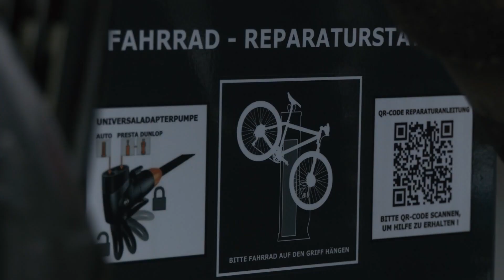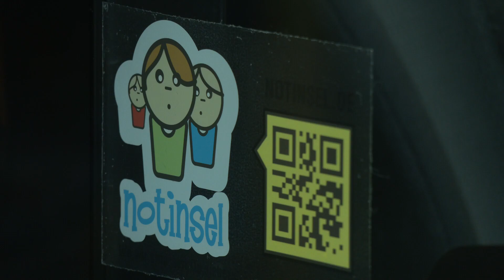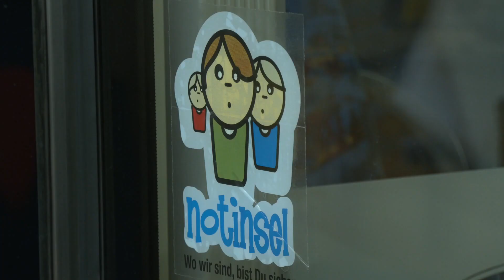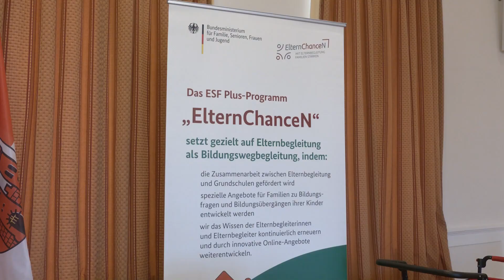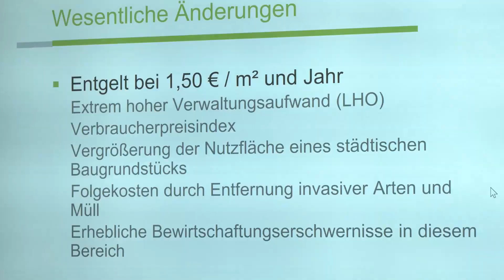Kompakt 23/03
Notinsel-Aufkleber auf Pirmasenser Stadtbussen  •  Elternbegleiter unterstützen Pirmasenser Familien  •  Waldpachtgrundstücke am Sommerwald neu geregelt  •  Radreparatursäule für Hauenstein

00:00 Magazinsendung
00:41 Notinsel-Aufkleber auf Pirmasenser Stadtbussen
03:45 Elternbegleiter unterstützen Pirmasenser Familien
05:53 Waldpachtgrundstücke am Sommerwald neu geregelt
09:02 Radreparatursäule für Hauenstein